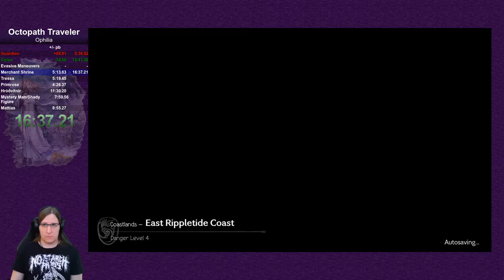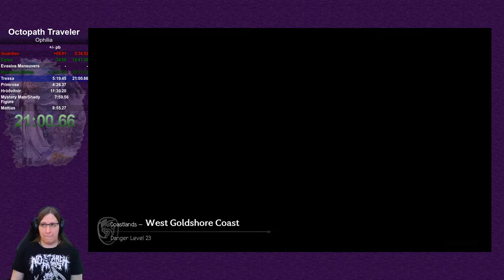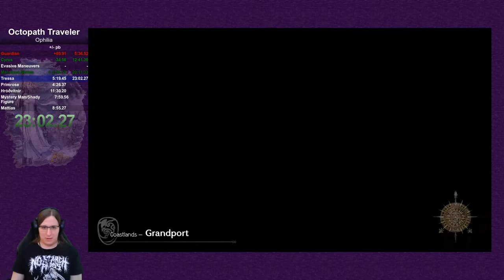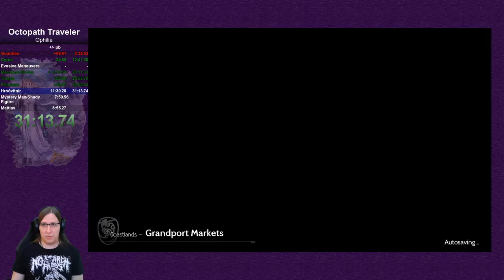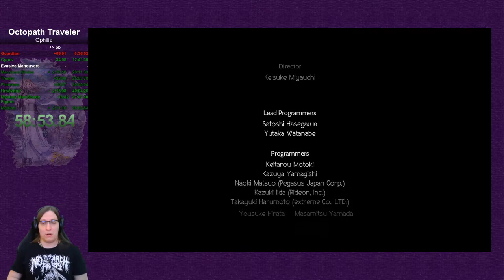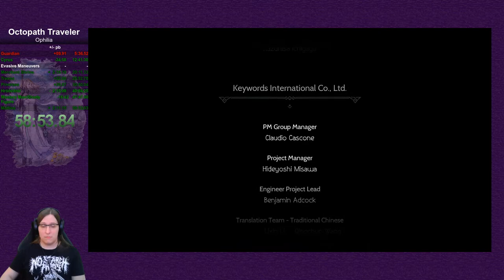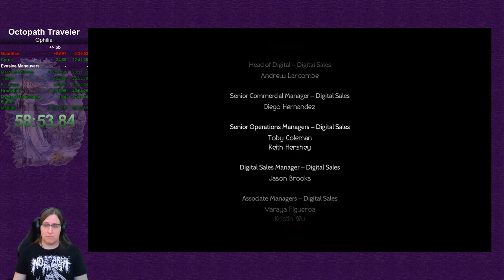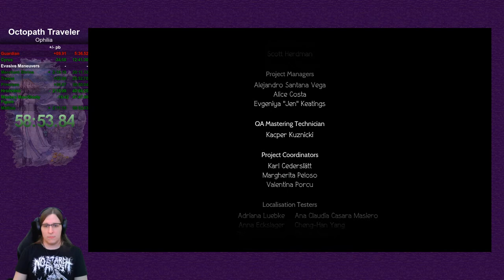Octopath Traveler - Ophilia speedrun (58:53)